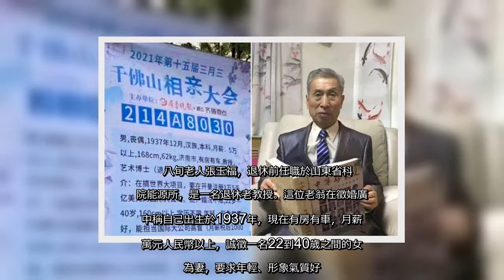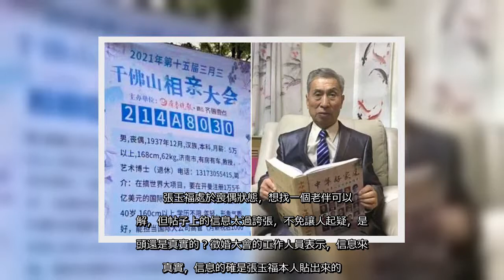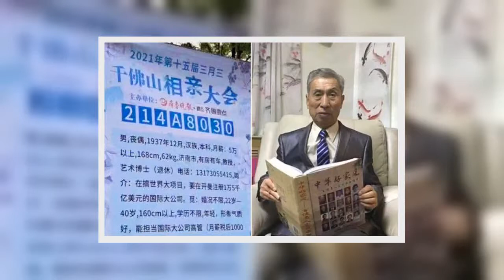✅ 第十五屆三月三相親大會周三（14日）在山東濟南千佛山拉開幕，一名83歲退休教授的徵婚廣告，可以給未來妻子提供1000萬美...